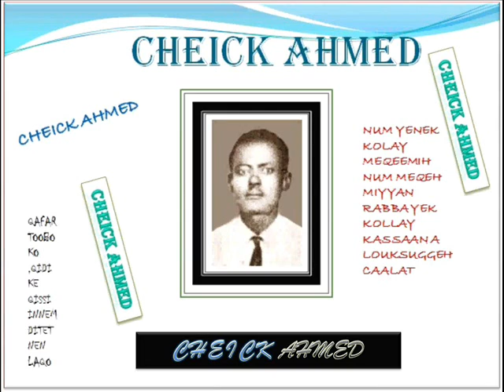afar song"ADDUNYA KAK YAANAM" CHEIK AHMED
CHEIK AHMED